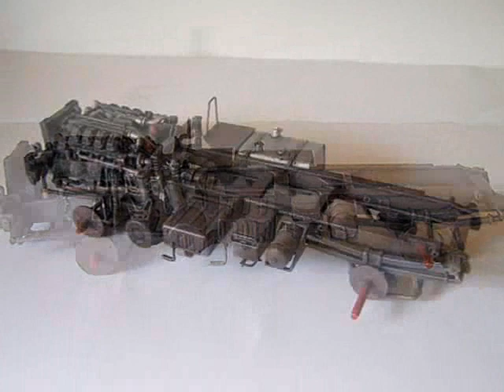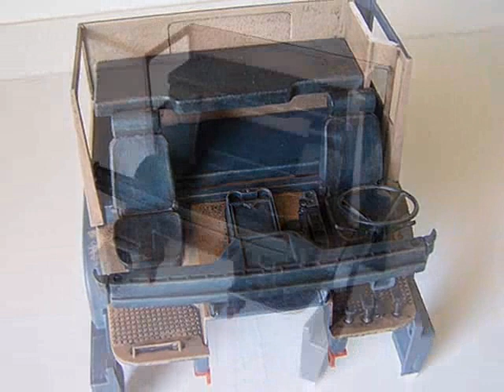IVECO Turbostar II 1/24 scale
Model IVECO wykonany w skali 1/24. Malowanie pędzlem.
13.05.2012